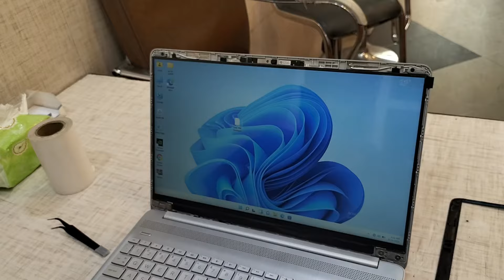hp 15s LED led screen replacement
Laptop model : hp 15s 15-DRxxx 15-dyxxx  15-DUxxx